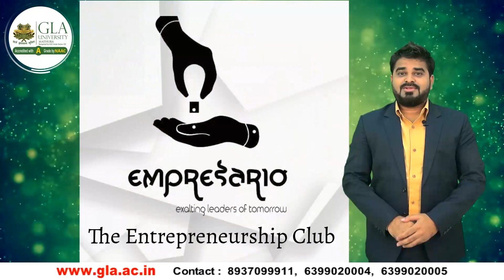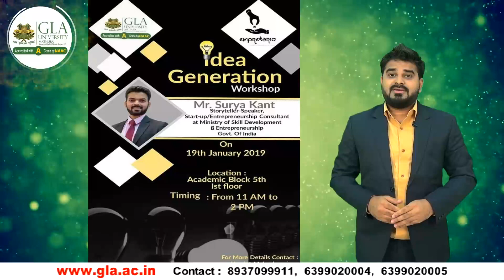Empresario Intro Video | Mentor-Prashant Tiwari | Student Club | GLA University, Mathura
This video is the introductory and promotional video of the Empresario Club- the official entrepreneurship club of Management undergraduate Programmes - IBM, GLA University Mathura. Empresario is a student run club which aims at providing a suitable platform to the students and budding entrepreneurs who are passionate and ready to undertake risk and challenges to become successful over time.